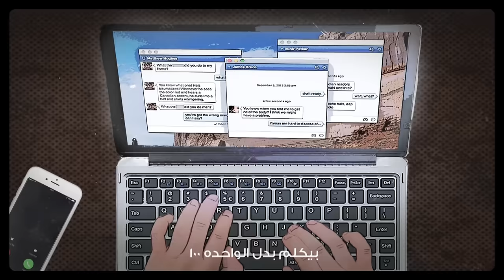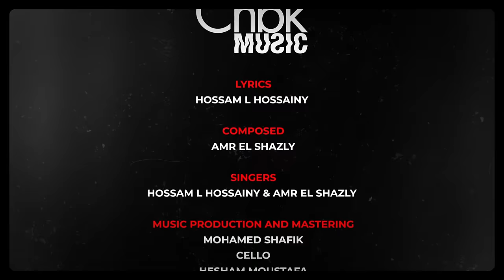Hoss - Matsadda'ish ft. Amr El Shazly (Music Video) | حسام الحسيني - متصدقيش مع عمرو الشاذلي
Concept & Produced by: EYE-CON
Lyrics: Hossam L Hossainy
Composition: Amr El Shazly
Music Production & Mastering: Mohamed Shafik, Cello & Hesham Moustafa
Studio: Eye Records
Music Production Management: Abdullah Hassan
Producer: Linda Alim
Creative & Research: Randa Fouad
Illustrations: Badr Mohamed
Animation & FX: EYE-CON Entertainment